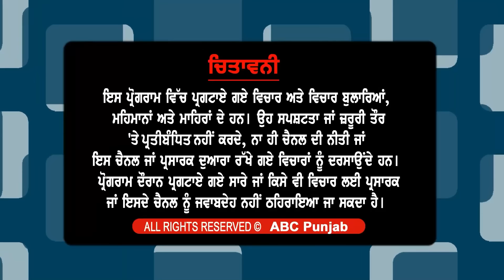Ex CM ਚੰਨੀ ਦਾ ਜਲੰਧਰ 'ਚ ਪੱਕਾ ਡੇਰਾ ਕੀ ਇੱਕ ਹੋਰ ਡਿੱਗੇਗੀ ਕਾਂਗਰਸੀ ਵਿਕਟ ?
Ex CM ਚੰਨੀ ਦਾ ਜਲੰਧਰ 'ਚ ਪੱਕਾ ਡੇਰਾ
ਕੀ ਇੱਕ ਹੋਰ ਡਿੱਗੇਗੀ ਕਾਂਗਰਸੀ ਵਿਕਟ ?
ਸਰਕਾਰ ਲਈ ਵੀ ਸਥਿਤੀ ਬਣੀ ਕਸੂਤੀ